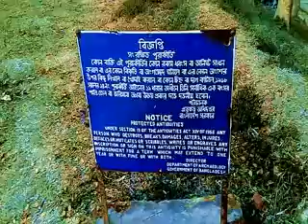বিবিচিনি শাহী মসজিদের রহস্য ।। Bibichini Shahi Masjid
Bibichini historic Shahi Masjid, located in Sadar Upazila of Barguna district in betagi about 10 km away from the mosque is located bibichini Union. About 5 feet high mosques House. 3 is buried next to the mosque. The exception is heterogeneous. Although the common grave of a long buried 3 15/16 hands. According to the founder of the whole person eventually goes to sleep lying down in the mosque of Hazrat Shah Blessings ullah (A :) and her daughter cinibibi and isabibi. The more, the reign of Emperor aorangajeb 1700 AD Hazrat Shah Nayamat ullah(R :) died the mosque beside him, and is buried. Note: pratnatatta department’s reform has been listed by the mosque.